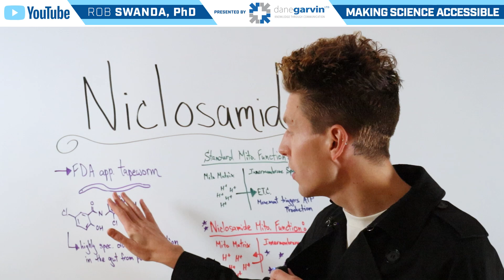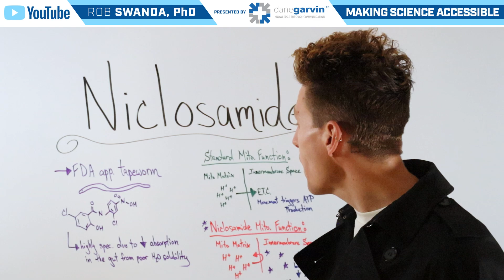How does Niclosamide Work?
Niclosamide is an anthelmintic drug used to treat tapeworm infections. It works by inhibiting the parasite’s ability to produce energy, leading to its death.